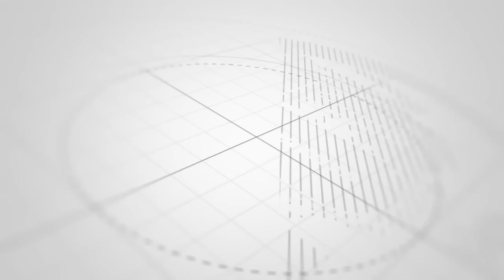RAIS AZIDI KUANDAMWA SUALA LA NJAA KALI LINAZIDI ZANZIBAR